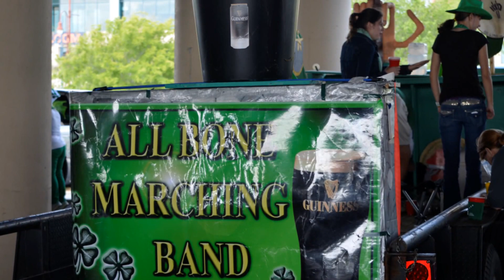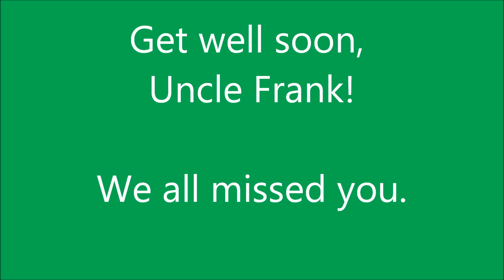2013 Houston St. Patrick's Day Parade